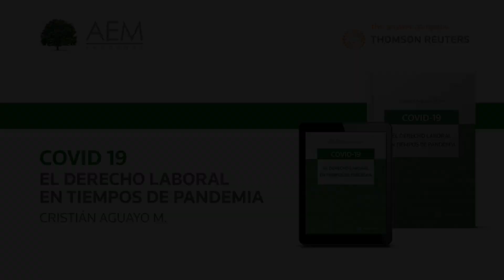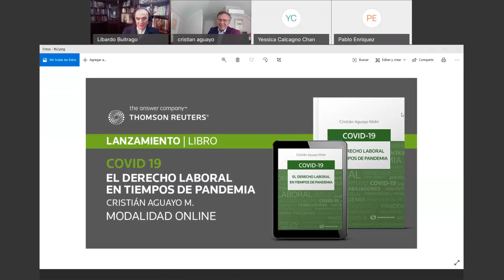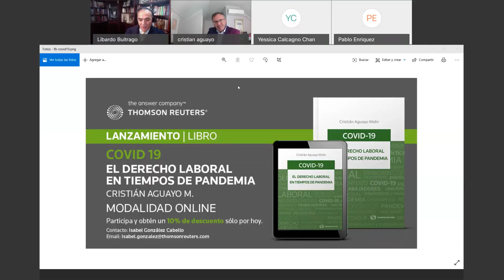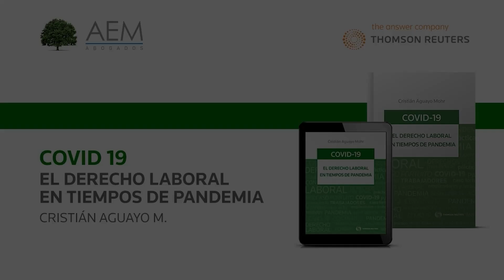Presentación libro | Covid 19 El derecho laboral en tiempos de pandemia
Presentador: Libardo Buitrago.
Autor: Cristián Aguayo Mohr.